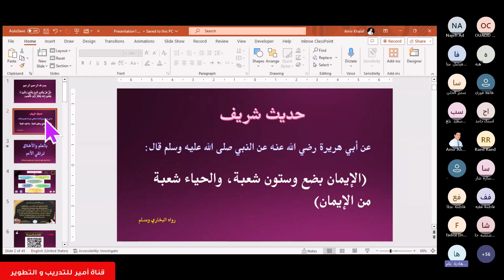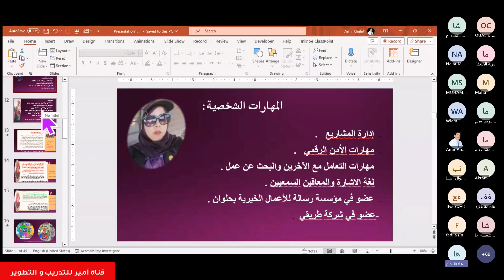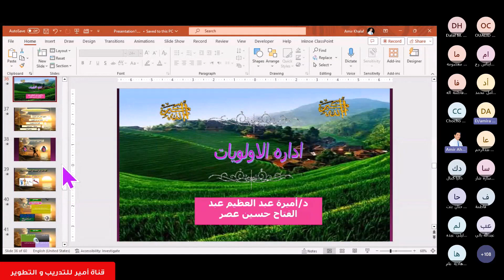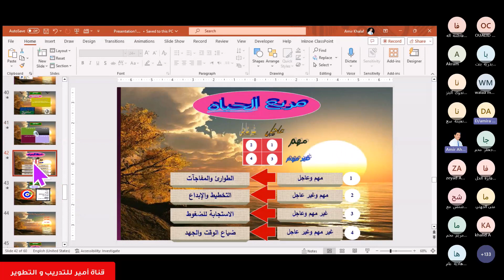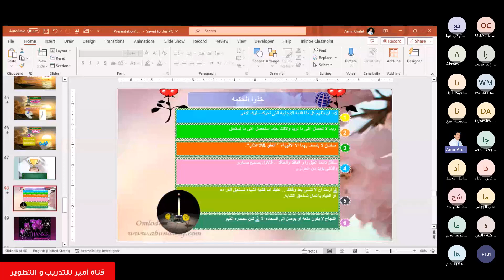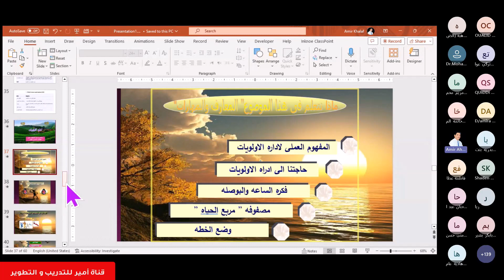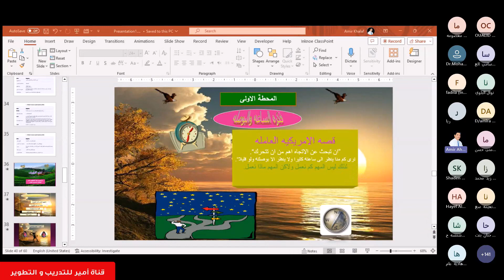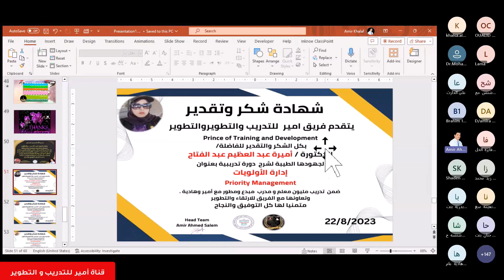دورة تدريبية بعنوان إدارة Priority Management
مبادرة تدريب مليون معلم ومدرب مبدع ومطور/ مع الدكتورة أميرة عبدالعظيم عبدالفتاح